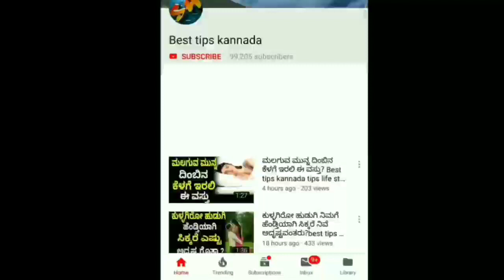ಬುದ್ದಿವಂತ ಮಗು ಬೇಕು ಅಂದ್ರೆ ಈ ರೀತಿ ಮಾಡೀರಿ! | Brilliant Baby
ಕನಸಿನಲ್ಲಿ ದೇವರು ಬಂದರೆ ಇದರ ಅರ್ಥ ಏನು ಗೊತ್ತಾ! | God Is Dream

ನಿಮ್ಮ ದೇಹದ ಈ ಭಾಗದಲ್ಲಿ ಮಚ್ಚೆ ಇದಿಯ ಒಮ್ಮೆ ನೋಡಿ ನಿಮಗೆ ಗುಡ್ ನ್ಯೂಸ್! | Best Tips Kannada

ಅತಿ ಹೆಚ್ಚಾಗಿ ದೈವಶಕ್ತಿ ಇರುವ ಈ 4 ರಾಶಿಗಳು ಇವರೆ ನೋಡಿ! | God Power 4 People

ಮರೆತುಕೂಡ ಸಂಜೆ ಹೊತ್ತು ಈ 2 ತಪ್ಪನ್ನು ಮಾಡಬೇಡಿ! | Evening Time No Work

ಈ 2 ರಾಶಿಯವರು ಕಪ್ಪು ದಾರವನ್ನು ಧರಿಸಬಾರದು ಯಾಕೆ! | Why these 2 piles shouldn't wear a black thread

ರಾತ್ರಿ ಯಾರಿಗು ತಿಳಿಯದೆ ಉಪ್ಪಿನಿಂದ ಹೀಗೆ ಮಾಡಿದರೆ ಕೋಟ್ಯಾಧಿಪತಿ ಆಗುತ್ತೀರಾ! | Rich People

ಜೀವನದಲ್ಲಿ ನಿಜವಾದ ಗುರಿ ಹೊಂದಿರುವ ಎಲ್ಲಾ ರಾಶಿಯವರ ಬಗ್ಗೆ ಈ ವಿಡಿಯೋದಲ್ಲಿ ಇದೆ